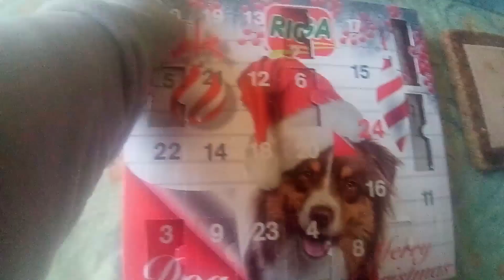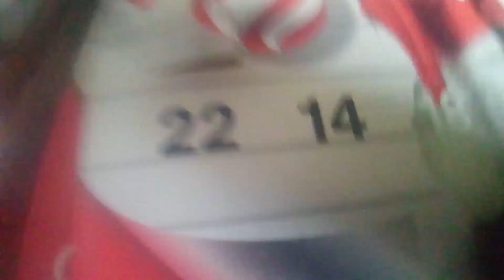Calendrier de l'avent J10 - Le fauve essaie de chasser l’innocente friandise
👀 MES LIENS 👀